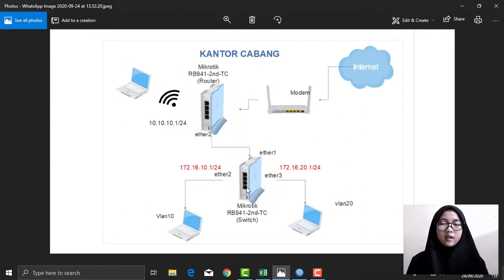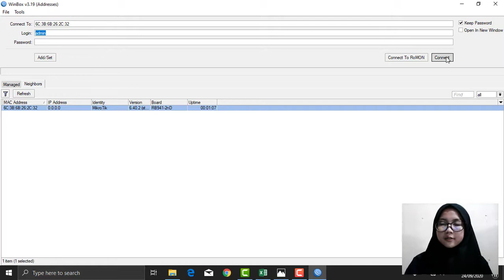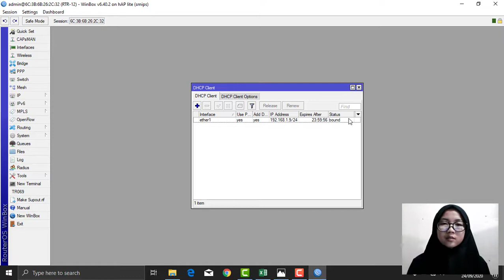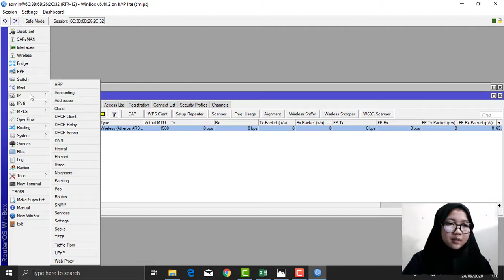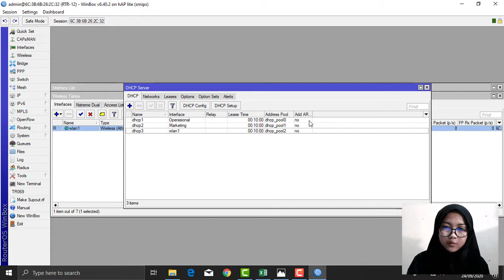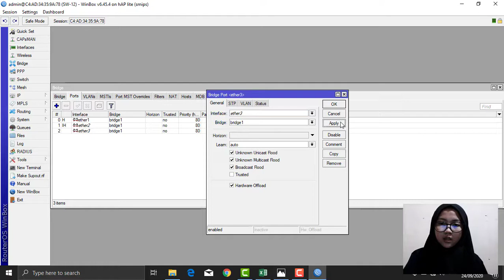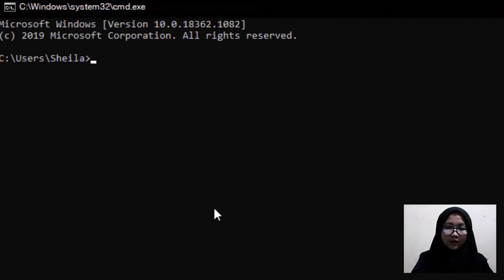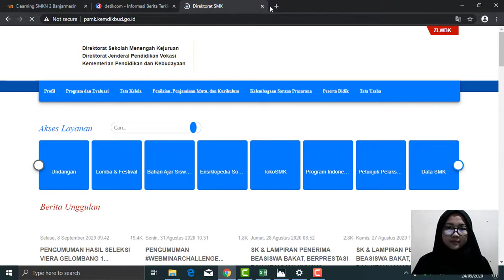Tutorial Konfigurasi Perangkat Jaringan Komputer Menggunakan 2 Mikrotik diWinbox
Cara konfigurasi perangkat jangan menggunakan 2 Mikrotik.

Nama : Noor Hidayah Ridhati
Kelas  : XII TKJ C
Tugas : Konfigurasi

[Kelompok 12]